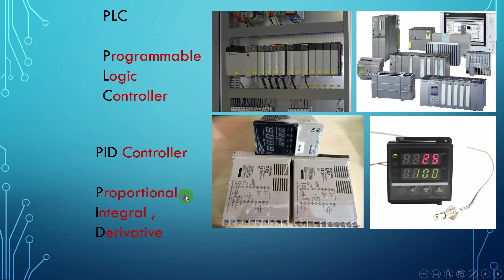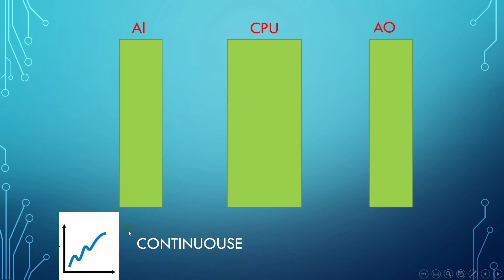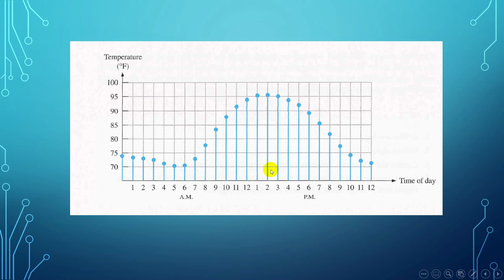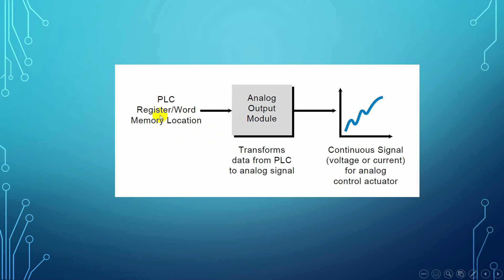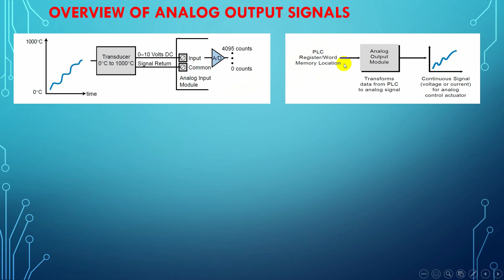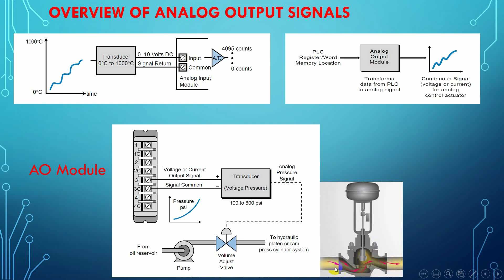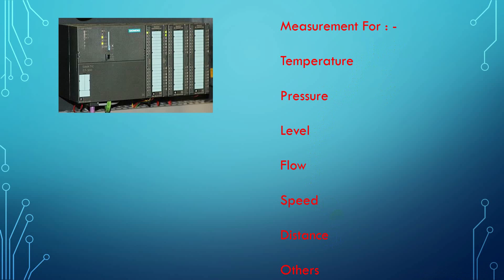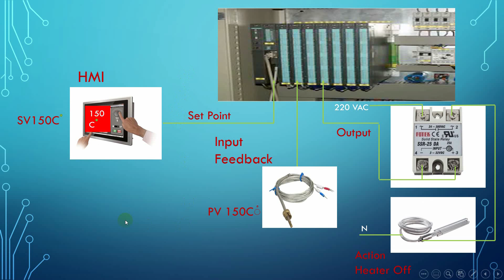3-ما هى العلاقة بين ال PLC و PID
نبذة عن ال Digital input و Digital output
نبذة عن ال Analog input و Analog output
مثال توضيحى لل Analog
شرح كيفية إستقبال Analog input signal
معالجة ال Analog signal داخل ال PLC
كيفية خروج Analog output signal
مثال على قياس ال Pressure
مثال على قياي الحرارة
العلاقة بين ال PLC و PID
طريقة توصيل الحاكم الحرارى
لمحة عن برمجة ال PID إذا كان منفصل
لمحة عن برمجة ال PID داخل ال PLC
روابط فيديوهات دورة التحكم الآلى